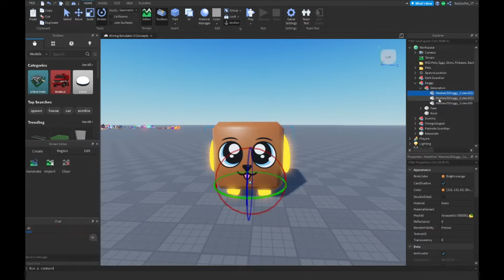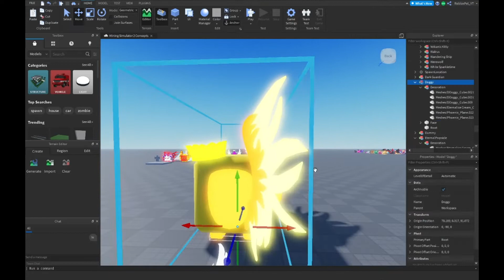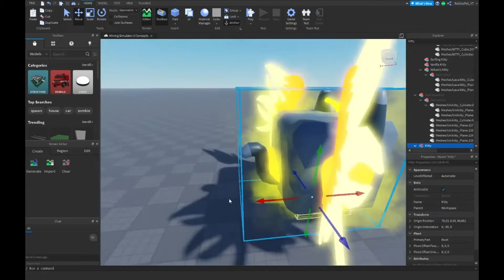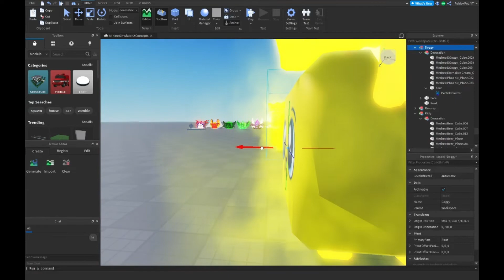(4) MAKING A CUSTOM MINING SIMULATOR 2 PET!! 👑King Doggy + King Kitty | Roblox